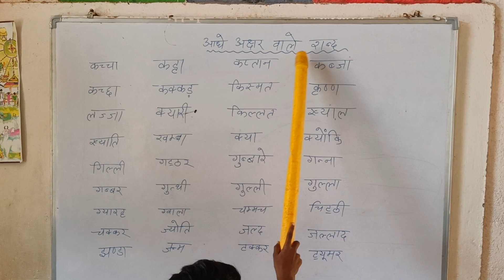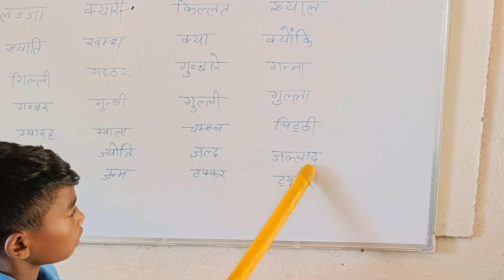AADHE AKSHAR WALE SHABD | आधे अक्षर वाले शब्द | पठन अभ्यास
reading
hindi
kids
cgschool
school
pathshala.1
suraj tiwari
bhasha
education
SCHOOL EDUCATION OF BIHAR
SCHOOL EDUCATION OF CHHATTISGARH
SCHOOL EDUCATION OF MADHYAPRADESH
SCHOOL EDUCATION OF TELANGANA
SCHOOL EDUCATION OF KERALA
SCHOOL EDUCATION OF MAHARASHTRA